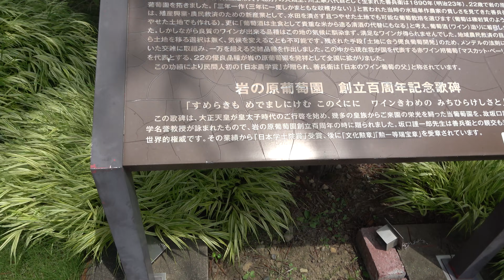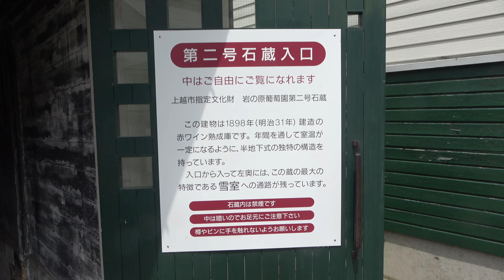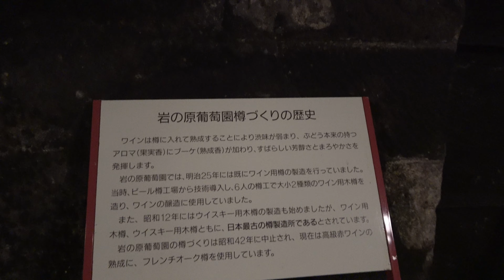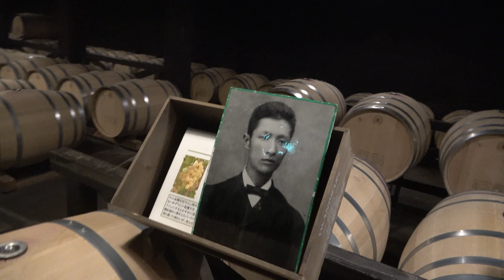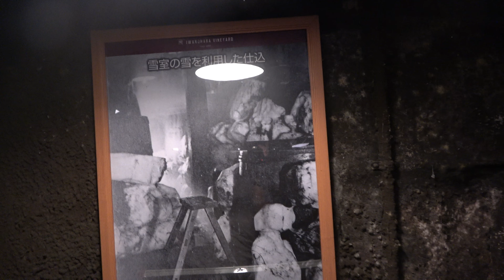岩の原葡萄園(Niigata)新潟の観光スポット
日本のワインぶどうの父　川上善兵衛　岩の原葡萄園